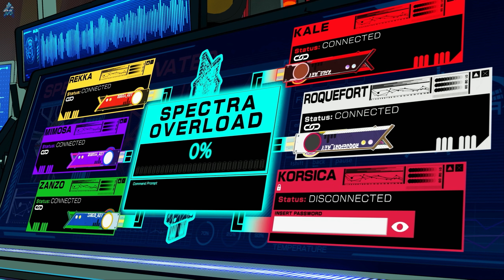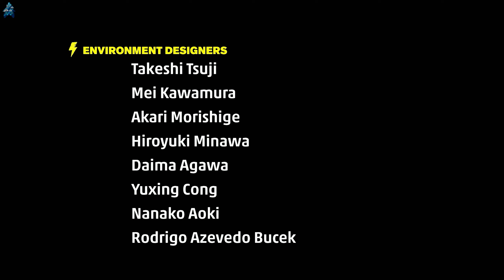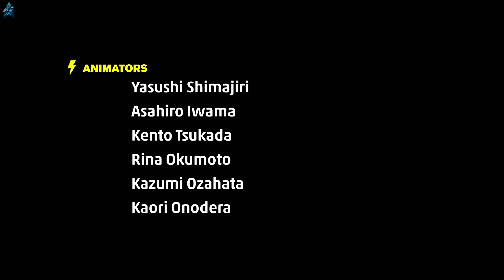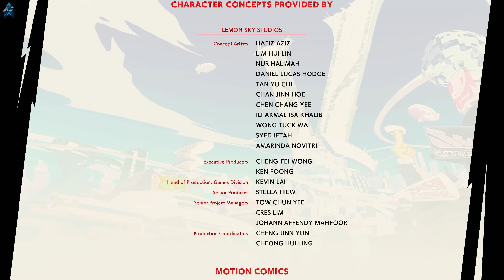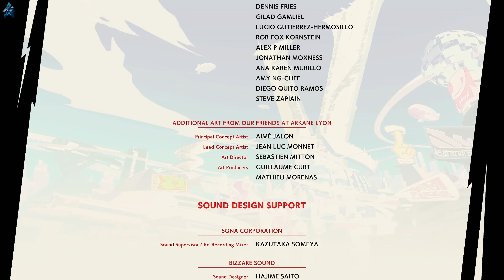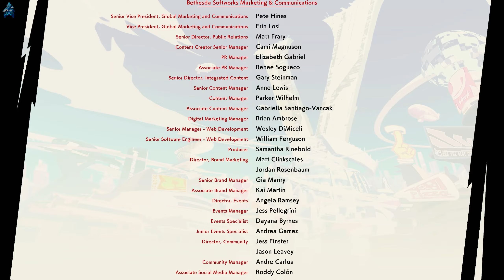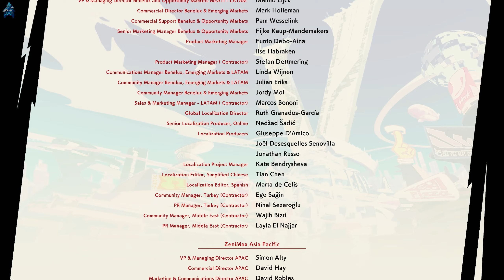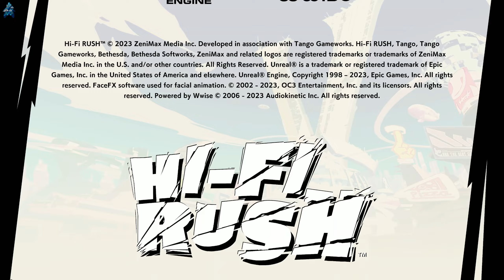Hi-Fi Rush (Track 12) - Curate the Future | Downtown Walkthrough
The confrontation with the CEO of Vandelay Technologies, Kale, in the finale of Hi-Fi Rush!

Video Record Date: September 3, 2023

Hi-Fi Rush is a rhythm-based action game developed by Tango Gameworks and published by Bethesda Softworks for the Windows and Xbox Series X/S platforms. It was announced and released worldwide on January 25, 2023. The game follows a self-proclaimed "future rock star" Chai (voiced by Robbie Daymond in English and Hiro Shimono in Japanese), who becomes a "defect" of an experiment that gives him a robotic arm and the ability to sense the rhythm of the world. Using this power, Chai and his friends face off against the corporation responsible for the experiments and its leaders. Hi-Fi Rush includes licensed music from bands such as The Black Keys and Nine Inch Nails.